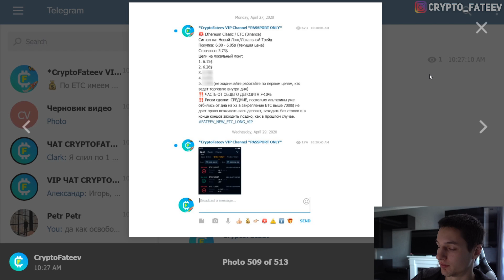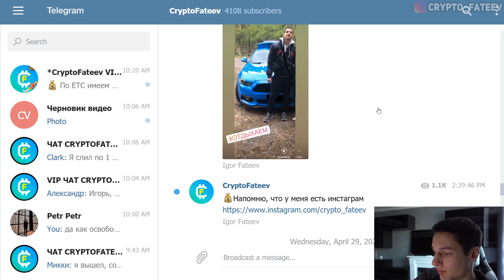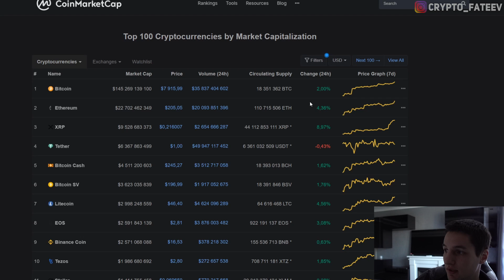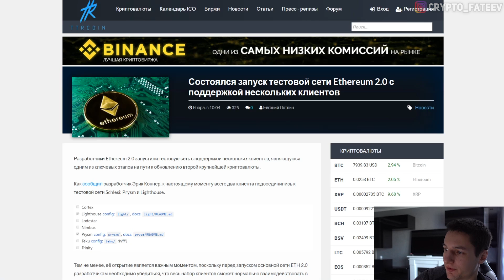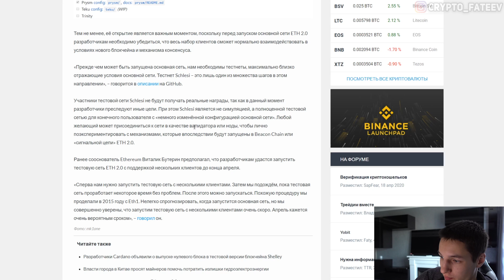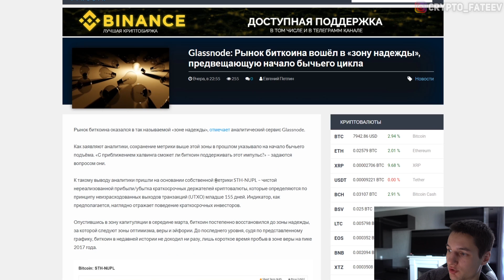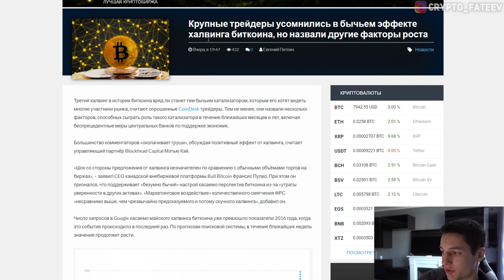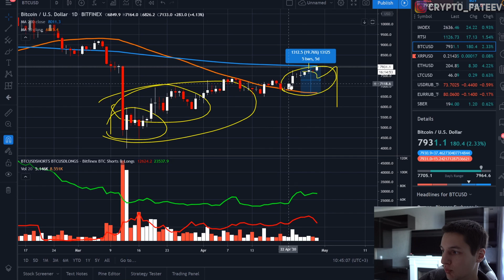Биткоин Близится Развод Трейдеров на Халвинг! План Китов Май 2020 Прогноз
❷ Покупай на слухах продавай на новостях;

❸ Состоялся запуск тестовой сети Ethereum 2.0 с поддержкой нескольких клиентов;

❹ Разработчики Cardano объявили о выпуске нулевого блока в тестовой версии блокчейна Shelley;

❺ Glassnode: Рынок биткоина вошёл в «зону надежды», предвещающую начало бычьего цикла;

❻ Крупные трейдеры усомнились в бычьем эффекте халвинга биткоина, но назвали другие факторы роста.

⚠ Дисклеймер